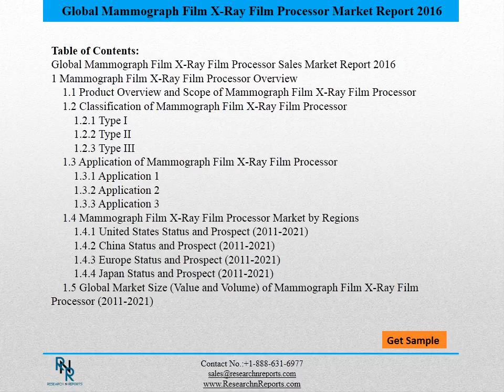Global Mammograph Film X-Ray Film Processor Market Research and Analysis 2021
Prepared by an expert team, the report on the Global Mammograph Film X-Ray Film Processor market highlights recent developments, key trends, and new project developments in the market. As leading companies take efforts to maintain their dominance in the Global Mammograph Film X-Ray Film Processor market, the right way to do so is by adopting new technologies and strategies.